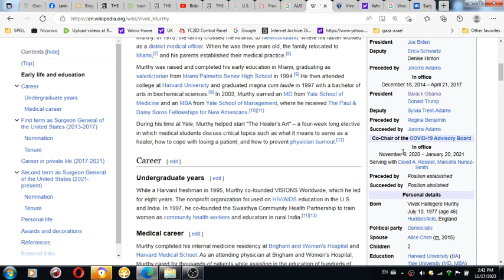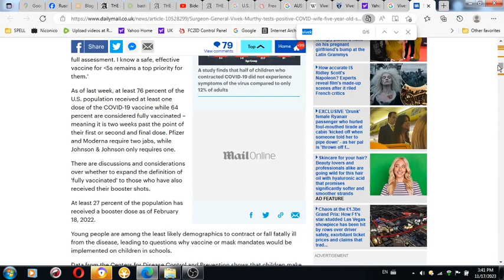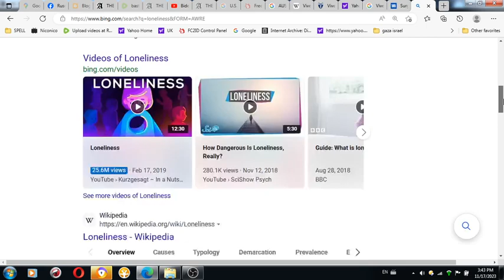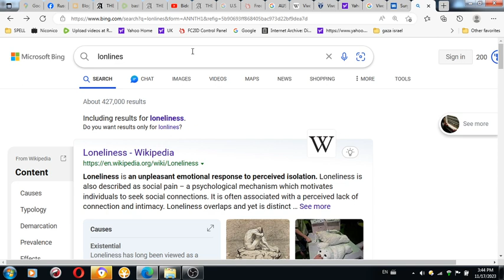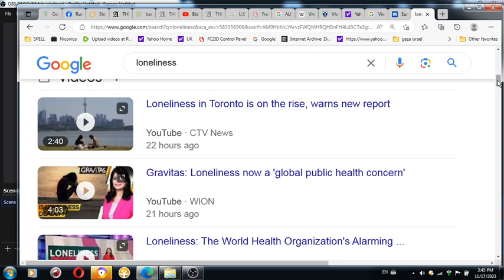4 of 4 Mahatma Gandhis peace prosperity for world at United Nations in 2023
4 of 4 Mahatma Gandhis peace prosperity for world at United Nations in 2023